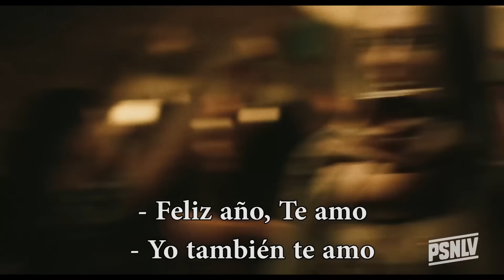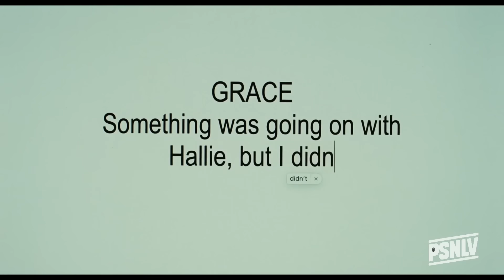Por si no lo viste: EUPHORIA Temporada 2 | RESUMEN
La canción del final (la que puse cuando canta Elliot) es una parodia de IMITANDUP, aquí les dejo el

El audio de la pelea entre Maddy y Cassie me lo mandaron por Whatsapp, si alguien sabe quién es el autor original póngalo en los comentarios porfa :)